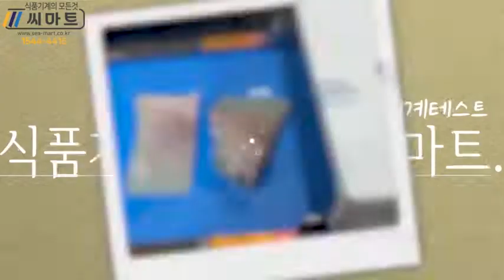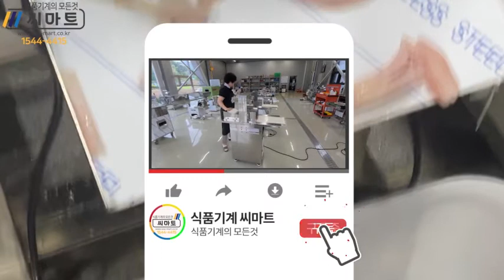홍어회절단기 생선세절기 SM-M500(Skate diffractor and fish shredder)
식품기계테스트 신청 및 구입문의
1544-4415